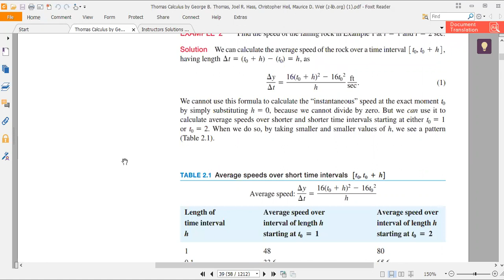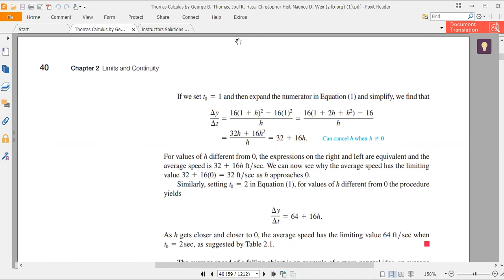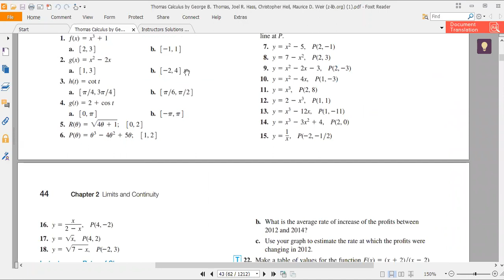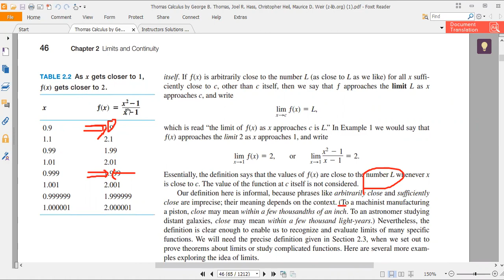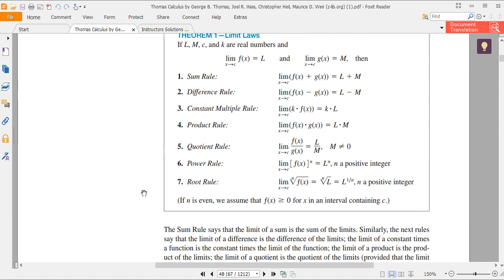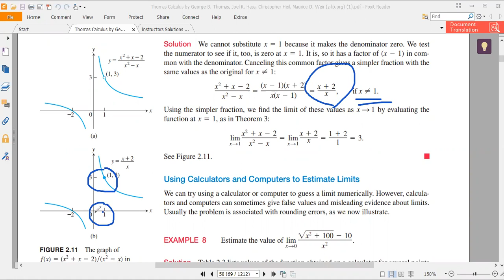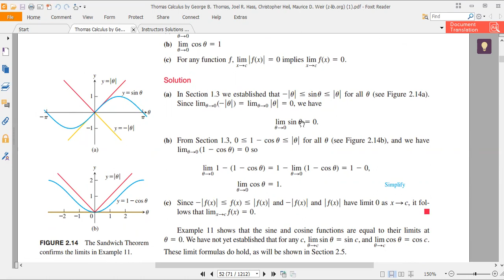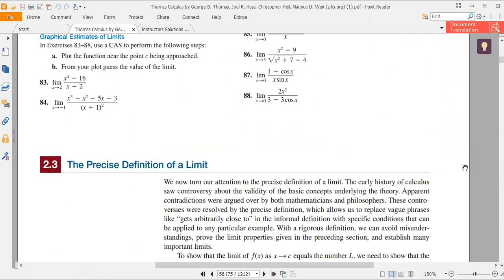LECTURE3||Thomas Calculus||Chapter2||Limits and continuity||Learnex Sigma